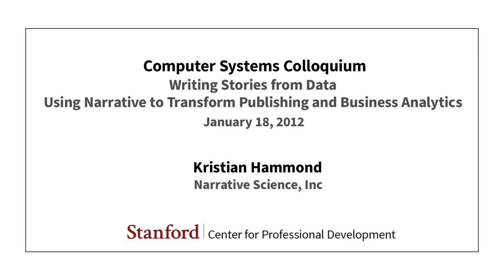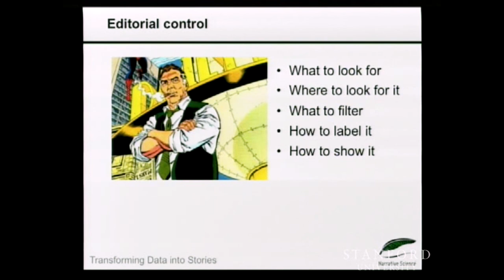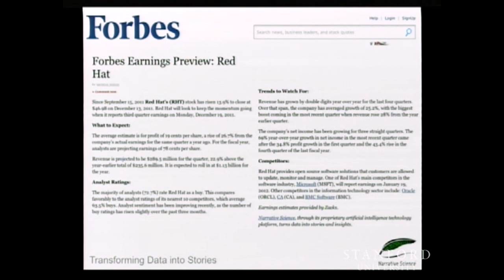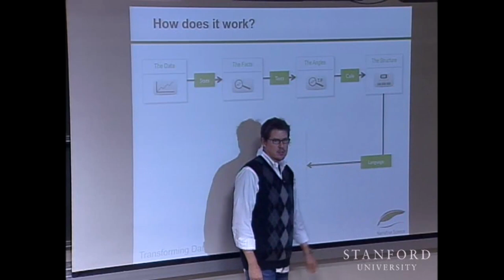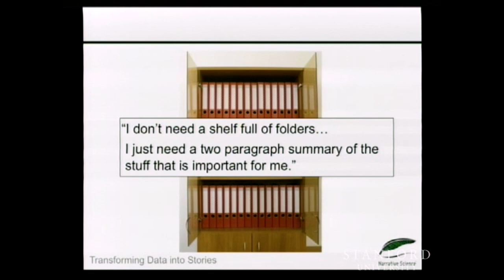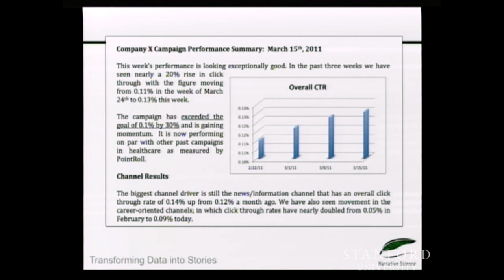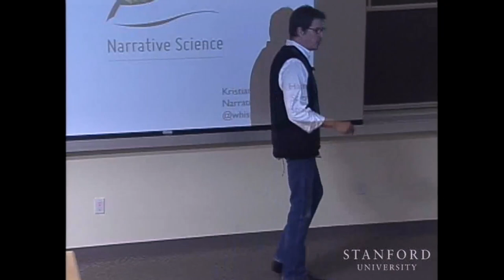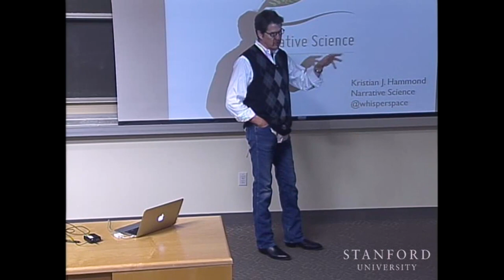Stanford Seminar - Using Narrative to Transform Publishing and Business Analytics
Kristian Hammond of Narrative Science, Inc

Writing Stories from Data: Using Narrative to Transform Publishing & Business Analytics

As the publishing industry struggles to deal with a post Google world and more and more data comes online, there is a growing opportunity for the automatic creation of content based upon the analysis of data and the articulation of the stories hidden with it. In this talk, Dr. Hammond will discuss the technology developed by Narrative Science that enables this work and outline the possibilities that it opens up to both publishers and organizations that are generating data related to their internal business processes. Focused on content generation, the technology is driven by the idea that stories are the bridge between numbers and knowing.

About the speaker:
Dr. Kristian Hammond one of the founders and CTO of Narrative Science, a company focused on the automatic generation of stories and related content based upon data. On leave from the Department of Electrical Engineering and Computer Science at Northwestern University he is a researcher in the areas of human-machine interaction, context-driven information systems and artificial intelligence. After completing his Ph.D. in computer science at Yale University in 1986, Dr. Hammond founded The University of Chicago's Artificial Intelligence Laboratory. Under his direction, the laboratory flourished as a center for innovative artificial intelligence research for over a decade. In 1998, Dr. Hammond moved to Northwestern University to form Northwestern's Intelligent Information Laboratory (InfoLab) and began focusing on the generation of content based on search and data analytics. In 2010 he helped found Narrative Science and went on leave in 2011 to help guide the movement of the technology into products that are transforming the way in which data is understood and content is generated.